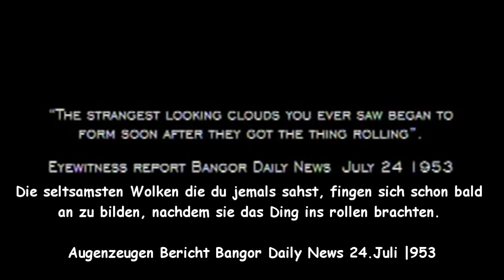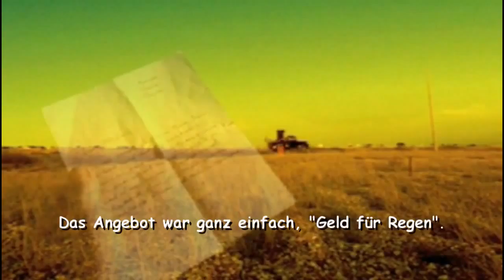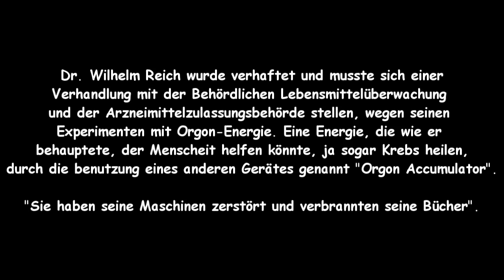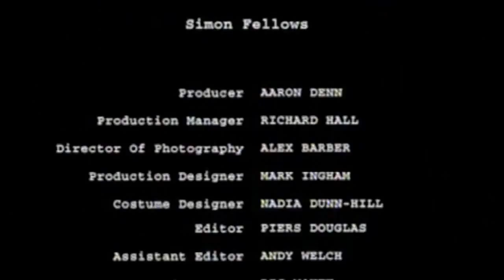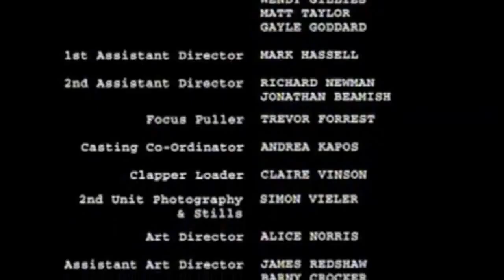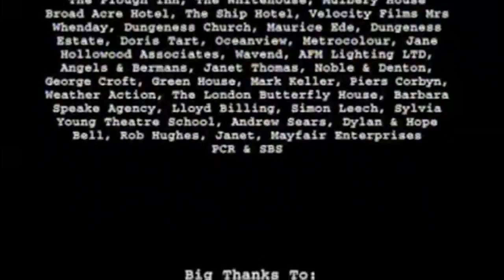Everal A Walsh in " Cloudbuster" (German Subtitle).mp4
A Short film based on Wilhelm Reich's Cloudbuster machine. Voiced and performed by Everal A Walsh  Directed by Simon Fellows,